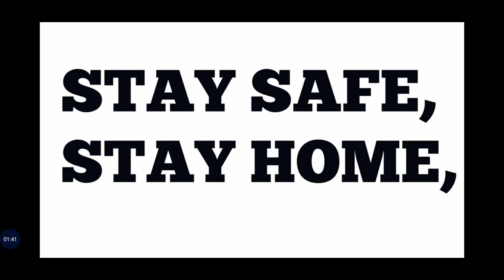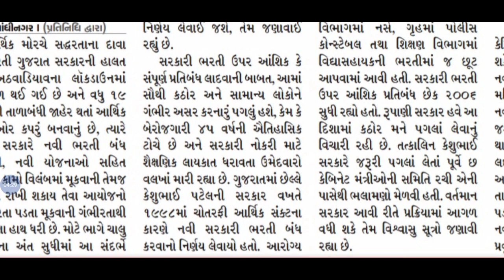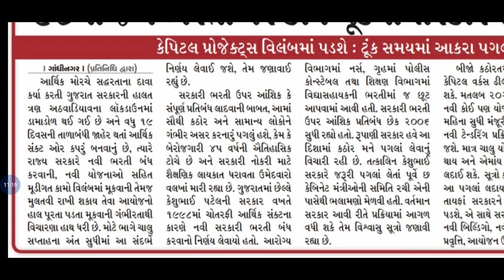હવે એક પણ ભરતી નહિ આવે? | LATEST JOBS UPDATE | UPCOMING BHARTI IN GUJARAT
નમસ્કાર દોસ્તો ,

➡️Share કરો📣📣📣📣📣📣📣📣📣📣

➡️Like કરો👍👍👍👍👍👍👍👍👍👍👍👍👍👍👍👍👍

➡️ Comment કરો📝📝📝📝📝📝📝📝📝📝📝📝📝📝